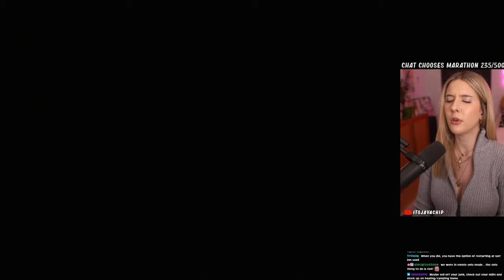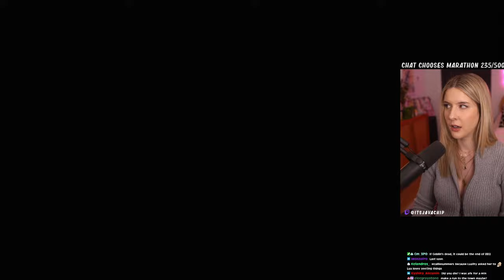I LOVE The Combat & Encounters In This Game | Dragons Dogma 2 Playthrough | Thief | Part 3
Dragon's Dogma 2 Walkthrough Gameplay Part 1 (Full Game)(First Playthrough). Welcome to my BLIND first playthrough of Dragon's Dogma 2! I've not played any of the other Dragon's Dogma games, so this is my first foray into the Dragon's Dogma world. I'm part of Capcom's Creator Program, so wanted to say thank you for the complimentary game key!